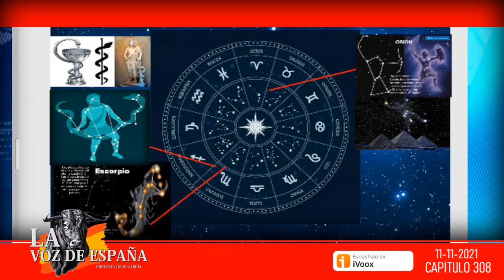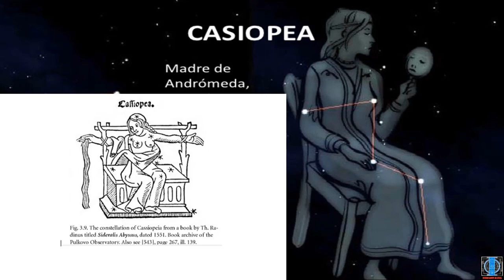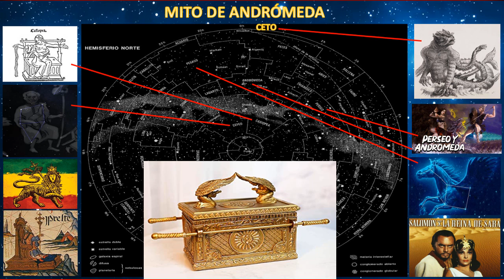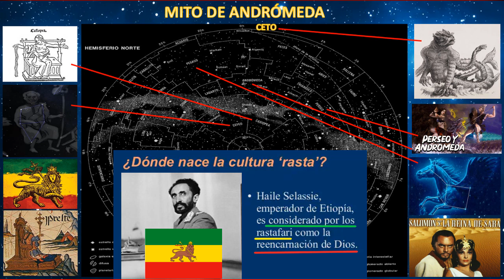ASTROTEOLOGIA: EL MITO DE ANDRÓMEDA y LOS RAS TAFARI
Extracto del directo que hicimos en canal 5TV el dia 11/11/2021.
La astroteología es un campo de estudio que explora el papel que han desempeñado las estrellas, el sol, la luna y otros «cuerpos celestes» en la formación de varios sistemas religiosos.
En este caso exponemos el claro ejemplo de Jesus y sus 12 apóstoles equivalente al Sol y sus 12 constelaciones por las que transita siempre.
Además, mencionamos también el conocimiento existente del mecanismo del cielo en el libro de Enoc. Enlace a nuestro video explicándolo: